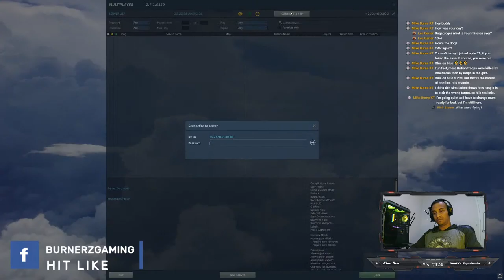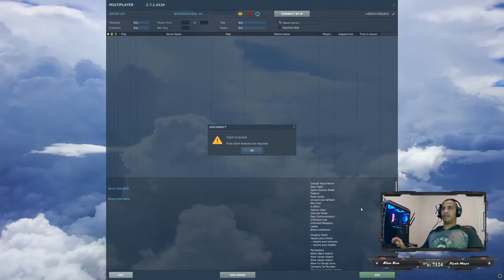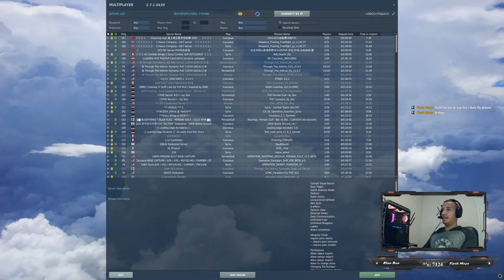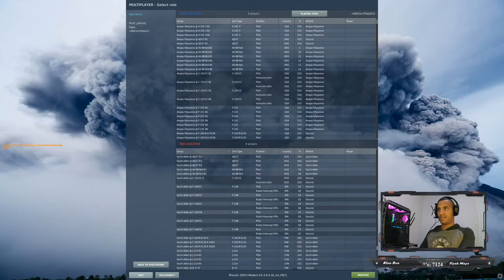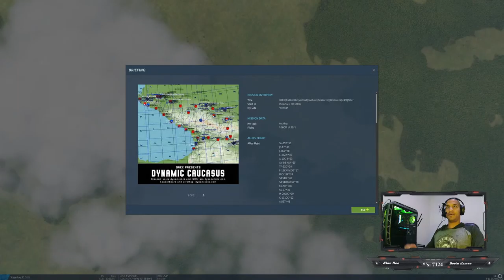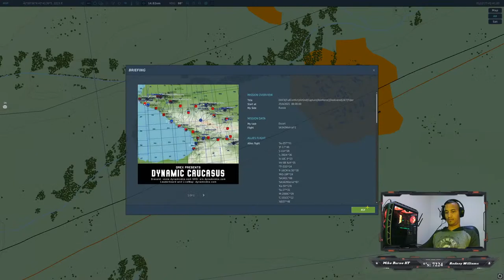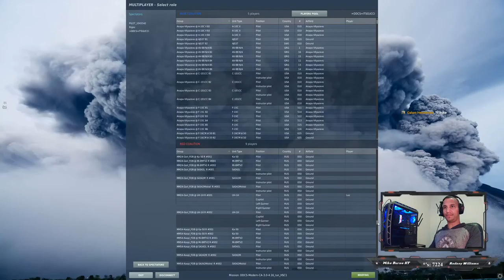BURNERZ ON 101| CARTRIDGE